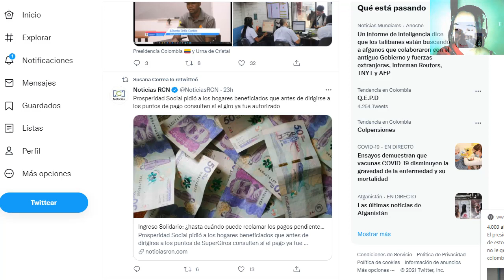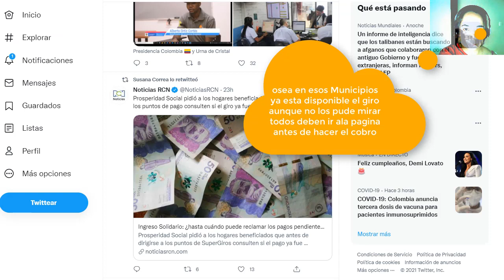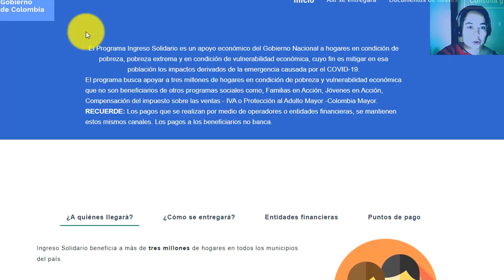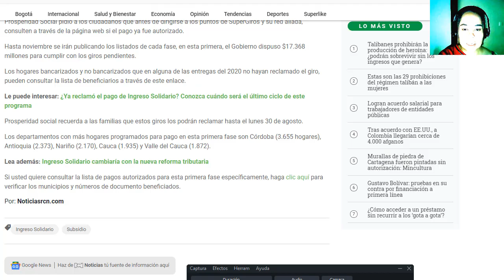✅SUPERGIROS INGRESO SOLIDARIO FASE 1 2020 NO LO RECLAMES SI ......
✅SUPERGIROS PAGOS DEBEN VERIFICARSE INGRESO SOLIDARIO FASE 1 2020🆗

CONFIRMADO PAGOS PENDIENTES DE INGRESO SOLIDARIO VERIFICALO EN ESTE LISTADO👇
Ingreso Solidario Giros pendientes Aprobados pagos
VER LISTADOS beneficiarios DEVOLUCION DEL IVA SIN COBRAR POR DEPARTAMENTO ACA
✅Haz tu pregunta sobre Ingreso Solidario , Devolución del IVA, Familias en Acción, Jóvenes en Acción
LInk de Inscripción Yo Emprendo Ayudas Colombia